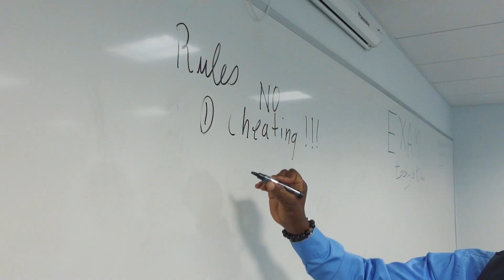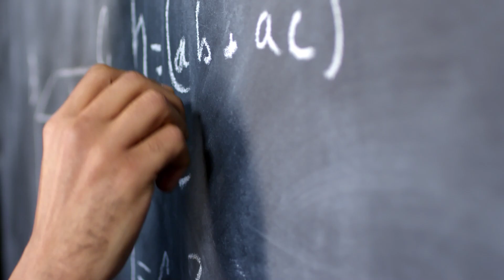कॉलेज प्रोफेसर कैसे बने? प्रोफेसर की सैलरी कितनी होती है? Professor, Assistant Processor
प्रोफेसर बनने के लिए उम्मीदवार को किसी भी मास्टर डिग्री यानिकि परास्नातक करने के बाद में नेट एग्जाम देना होता है। यह एक नेशनल लेवल का एंट्रेंस एग्जाम होता है। चूंकि नेट एग्जाम को क्वालीफाई करने के बाद आप असिस्टेंट प्रोफेसर बन सकते हैं, इसलिए यह एग्जाम थोड़ा कठिन होता है।नेट एग्जाम के अलावा भी अनेक स्टेट लेवल के एग्जाम भी होते हैं, जिनके माध्यम से भी आप प्रोफेसर बन सकते हैं। नेट एग्जाम का फायदा ये है कि आप पूरे इंडिया के किसी भी कॉलेज या यूनिवर्सिटी में प्रोफेसर के तौर पर जॉब कर सकते हैं, लेकिन स्टेट लेवल के एग्जाम के जरिये आप उसी स्टेट के कॉलेज या यूनिवर्सिटी में प्रोफेसर बन सकते हैं।

कॉलेज प्रोफेसर कैसे बने?
सबसे पहले आप 12th पास करें। इसके बाद अपने पसन्दीदा सब्जेक्ट से ग्रेजुएशन पूरा करें। फिर ग्रेजुएशन के बाद जिस भी बिषय में आपको सबसे ज्यादा रुचि हो, उसमे पोस्ट ग्रेजुएशन की डिग्री हासिल करें। पोस्ट ग्रेजुएशन के अंतिम बर्ष के दौरान या इसके बाद में आप Net Exam के लिए अप्लाई करें। अगर आप नेट एग्जाम पास कर लेते हैं तो आप असिस्टेंट प्रोफेसर से अपने कैरियर की शुरुआत कर सकते हैं।

प्रोफेसर बनने के लिए क्या करना चाहिए (Qualifications):
यूनिवर्सिटीज या डिग्री कॉलेजेस में प्रोफेसर या असिस्टेंट प्रोफेसर बनने के लिए आपको कुछ निश्चित क्वालिफिकेशन पूरी करनी होती है। जैसेकि जो भी कैंडिडेट प्रोफेसर बनना चाहता है वह कम से कम 55% अंकों से परास्नातक किया हुआ हो। इसके बाद उसको नेट एग्जाम पास करना होता है और साथ ही पीएचडी भी उसने की हो। प्रोफेसर बनने के लिए ये जरूरी योग्यता होती है। कोई भी डायरेक्ट प्रोफेसर या असिस्टेंट प्रोफेसर नही बन सकता है। क्योंकि प्रोफेसर अपने सब्जेक्ट का एक स्पेशलिस्ट होता है। इसलिए उसको निर्धारित मापदंड जरूर पूरे करने होते हैं।